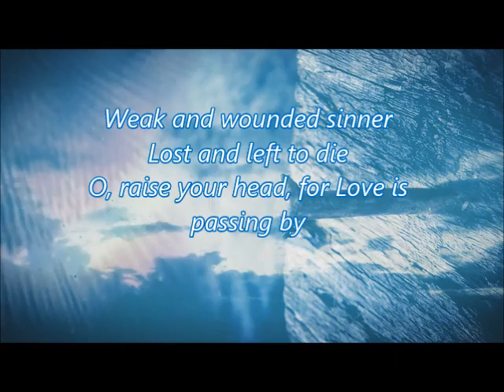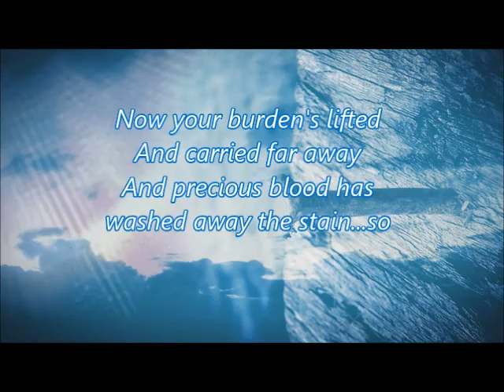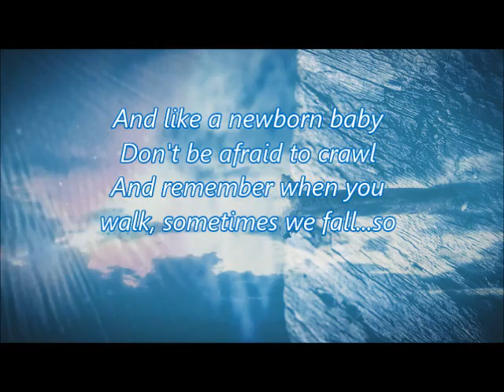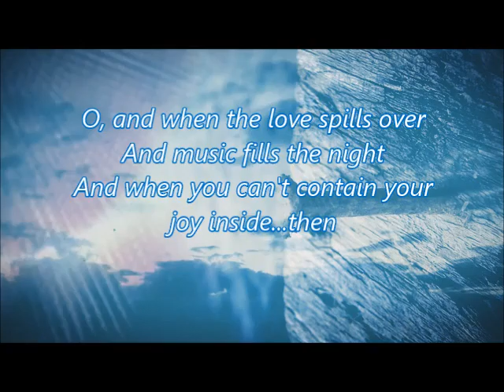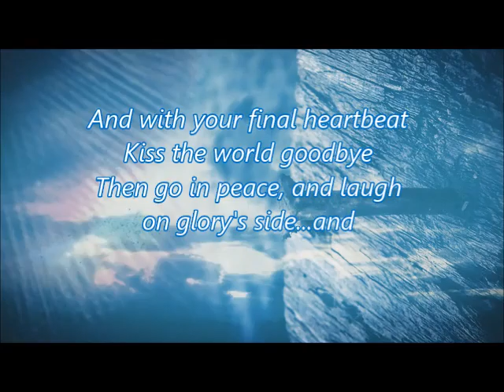Come to Jesus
by Michael Faulkner